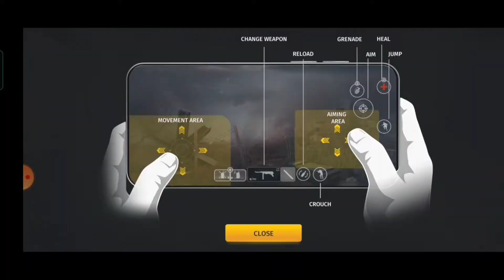World war 2 Battle combat 🎮 Gameplay 1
Hi Guys Azam is going to play. World war 2 Battle combat This is a shooting game, you will love it too this Game graphic pieces are better, you can also try And if you like our video then please like.

And This video like aim 200 please complete

Device :- Narzo 30 Pro